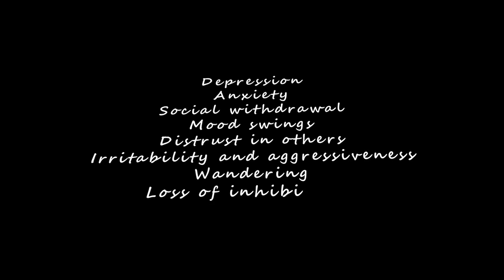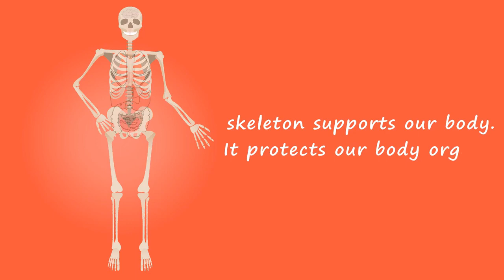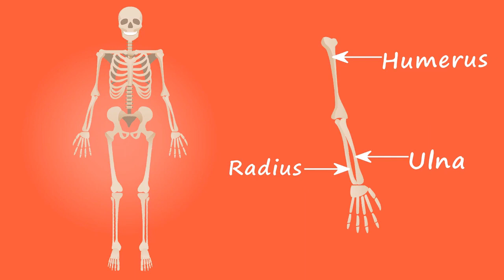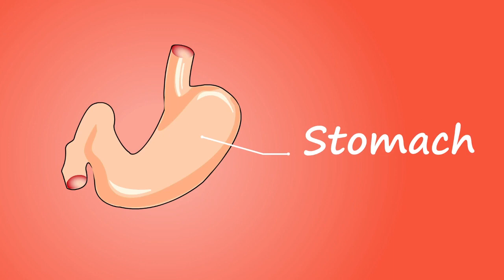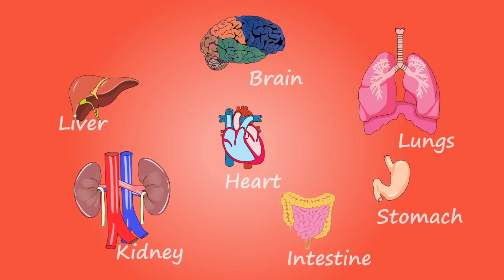Eegumsa fayyaa fi sirna qaama keenyaa || የጤና አጠባበቅና የሰዉነታችን ስርዓት || Health care & Human body system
The Channel named, 'Global Health Tube' is created to share you healthcare services, Laboratory medicine, public health affairs, community services, professional consultations, Professional training, online teachings, natural and man-made related entertainment.